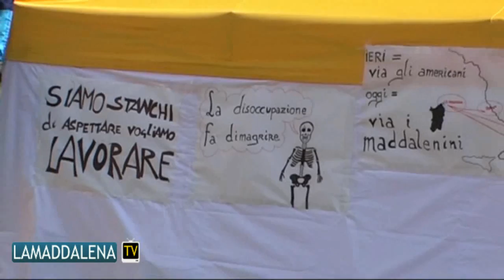Protesta ex operai base USA 3° giorno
riprese e montaggio Stefano Saltalamacchia Redazione web Massimiliano Marras